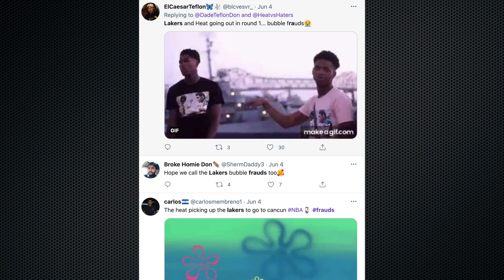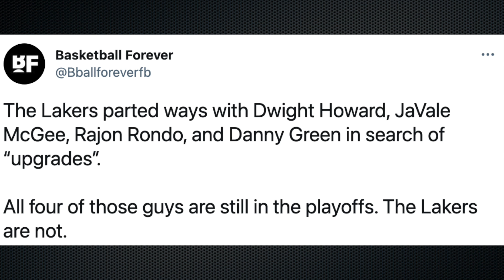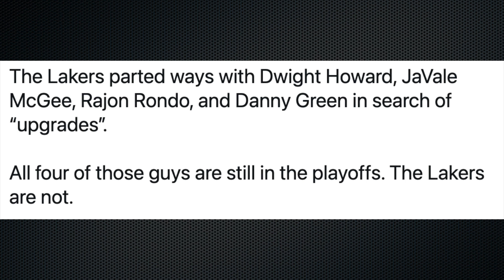Lakers Haters Making Fools Of Themselves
Lakers haters are loud right now and getting exposed for their foolishness...